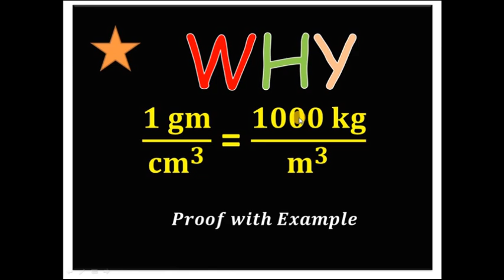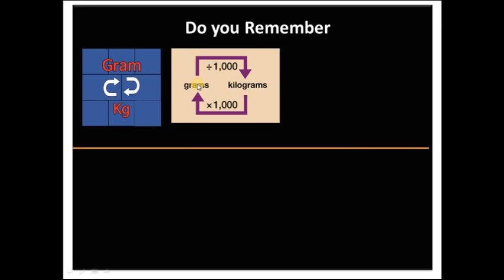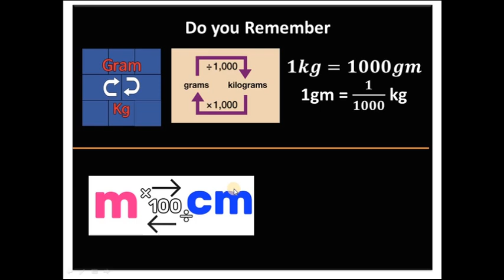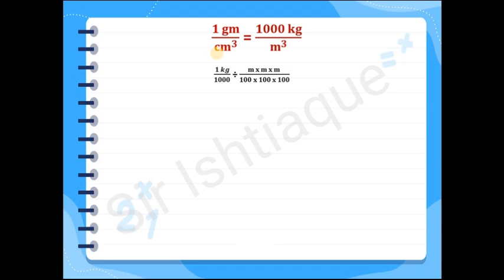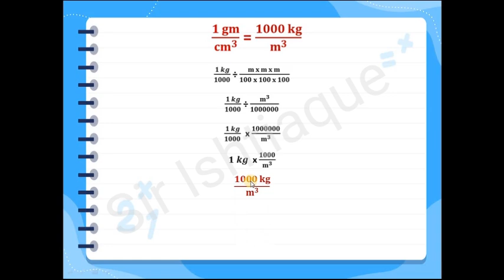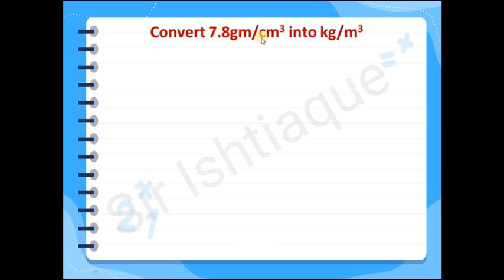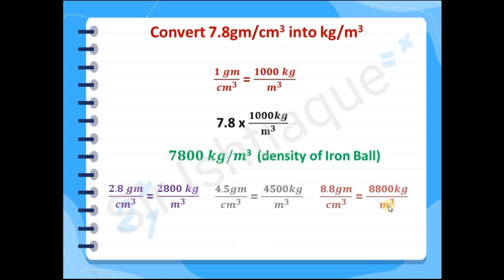Why g/cm³ is equal to 1000 kg/m³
Why g/cm³ is equal to 1000 kg/m³ II g/cm³ to kg/m³ conversion

In this video, i will tell you  why g/cm³ is equal to 1000 kg/m³

Thanks 4 watching